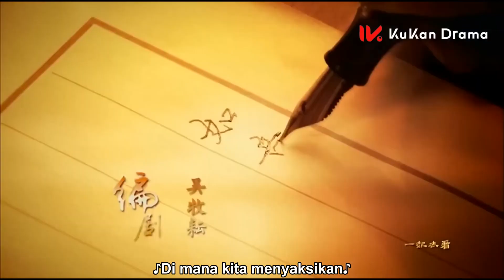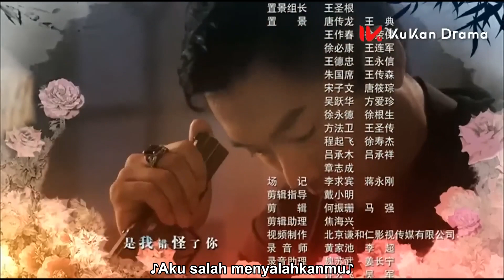【INDO SUB】Ru Yi EP14 | KUKAN DRAMA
Sinopsis
Madam Tan, istri seorang saudagar kaya, merasakan tekanan kuat untuk melahirkan pewaris laki-laki untuk klan Tan. Jika tidak, statusnya di rumah tangga Tan akan sangat dirusak oleh seorang selir dan putranya. Ketika dia melahirkan seorang putri, dia memerintahkan pelayan pribadinya untuk membawa kembali seorang bayi laki-laki untuk ditukar dengan putrinya dan membesarkannya sebagai anaknya sendiri. Putri kandungnya diadopsi oleh seorang petani teh miskin dan diberi nama Ru Yi. Yang membuatnya kecewa, putra Madam Tan jatuh cinta dengan "gadis teh rendahan" ini, Ru Yi.